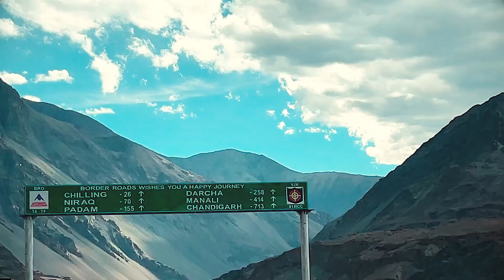Ladakh - Untold Story | Teaser | a film by Utsav Gajjar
Experience the amazing adventure with this round trip to Leh-Ladakh